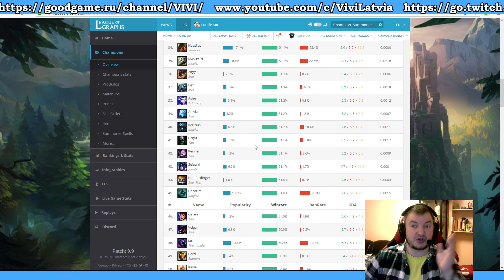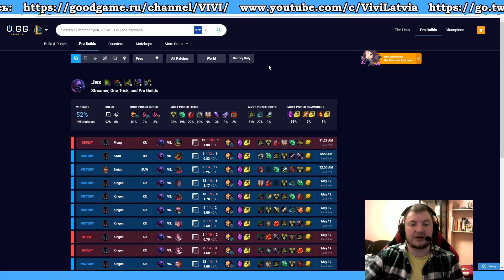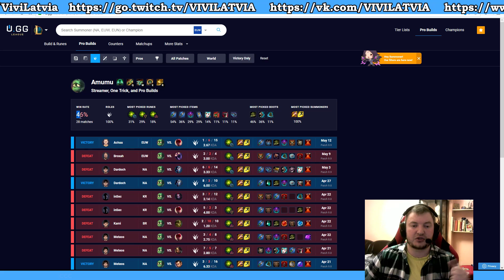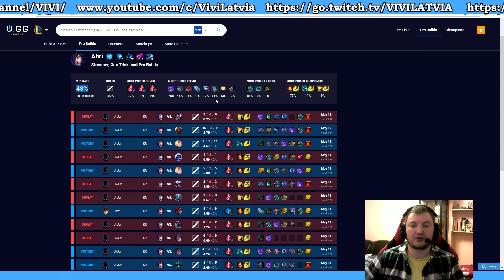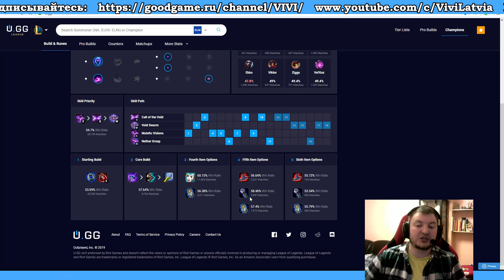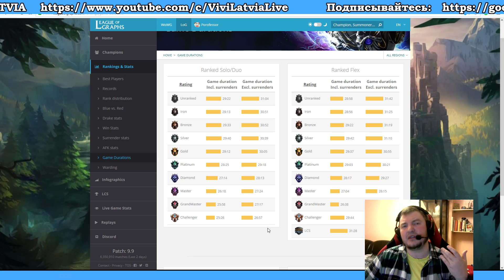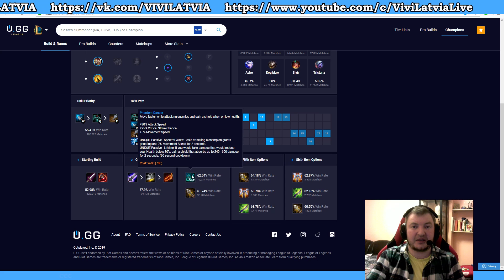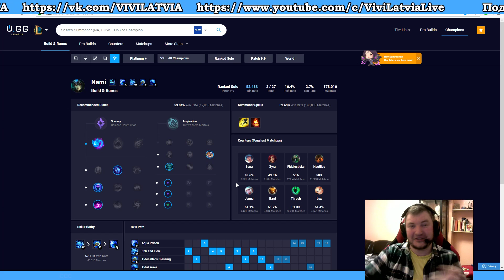ЛУЧШИЕ ЧЕМПИОНЫ НА ВСЕ ЛИНИИ | от Виви [9.9]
Какого чемпиона выбрать в солоку? Лучшие чемпионы на все линии для игры в ранкед.